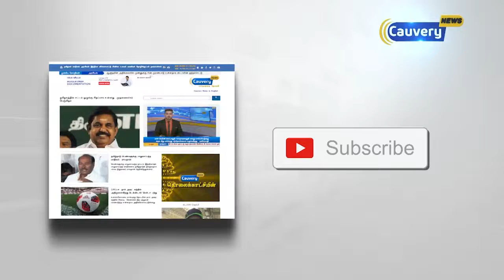தேர்வு முடிவுகளை விளம்பரப்படுத்தக் கூடாது : பள்ளிக்கல்வித்துறை எச்சரிக்கை..!